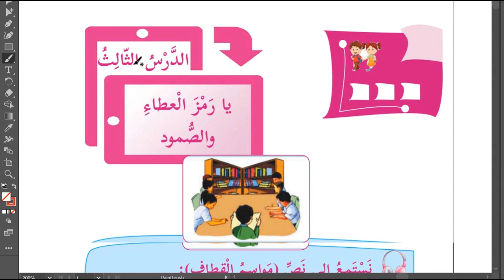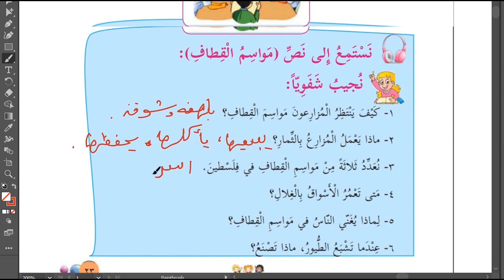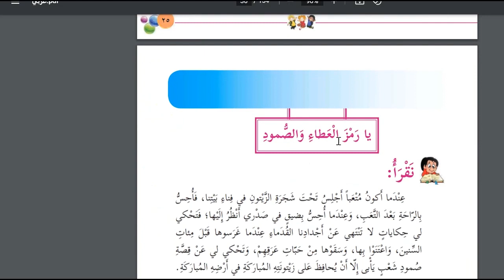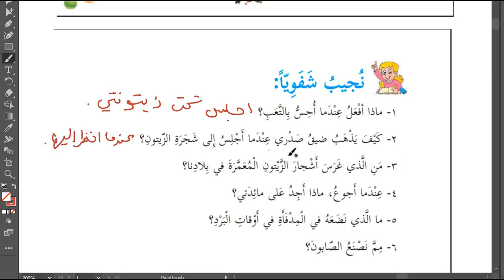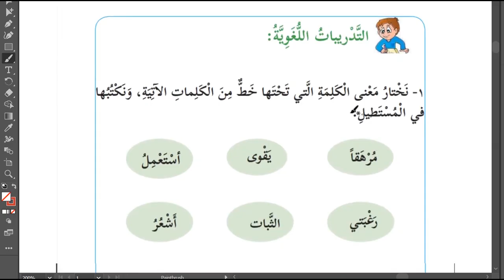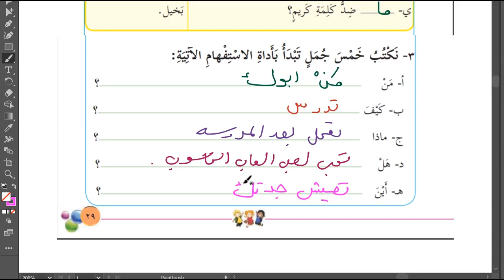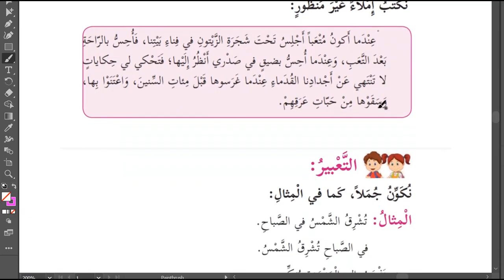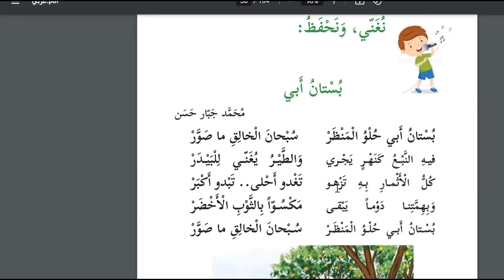حل اسئلة و شرح درس يا رمز العطاء و الصمود كتاب اللغة العربية الصف الرابع الفصل الاول فلسطين